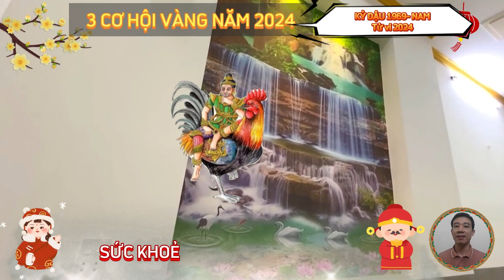🔴 Tử vi 2024: 3 CƠ HỘI VÀNG, Phát Tài Cực Mạnh, KỶ DẬU 1969 Nam mạng, Năm 2024- TRÚNG SỐ, CỰC GIÀU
bước sang năm 2024, tuổi kỷ dậu nam mạng, may mắn không phạm hay khắc thái tuế, lại có nhị hợp nâng đỡ, bản mệnh có cơ hội mở mang thêm nhiều hạng mục mới, để phát triển kinh tế, có dấu hiệu đạt lợi nhuận cao về kinh doanh, đầu tư.
 người tuổi kỷ dậu nam mạng, có thể chuẩn bị tinh thần, để đón nhận tin vui trong vận trình tài lộc ở năm 2024 này.
vận trình tình duyên của người tuổi kỷ dậu, nam mạng, trong năm 2024, xuất hiện nhiều điểm sáng, bản mệnh và người ấy ngày một thấu hiểu cho nhau, những mâu thuẫn nhỏ nhặt, không làm 2 người buồn bực, mà trở thành cơ hội để đôi bên bao dung và quý trọng nhau hơn.
về tình hình sức khỏe.
trong năm có cách cục tốt, lại thêm nhiều cát tinh hỗ trợ, sức khỏe của kỷ dậu nam mạng khá tốt, bạn biết cách cân bằng cuộc sống và công việc, nên dù có bận rộn đến mấy, cũng không đến mức rơi vào tình trạng lao lực, kiệt sức.